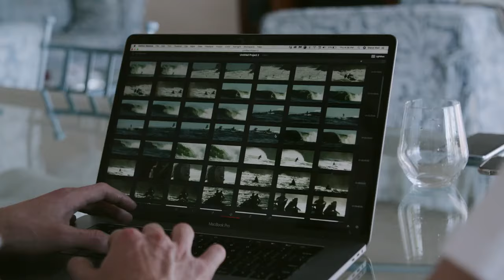Beauty and the Beast Ep1 | Laura Enever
Follow our host Laura Enever around the globe as she meets some of the worlds best big wave surfers.

In episode one we meet our host Laura Enever and hear about her journey so far and what drives her to take on some of the most deadly and powerful shorelines around the world.